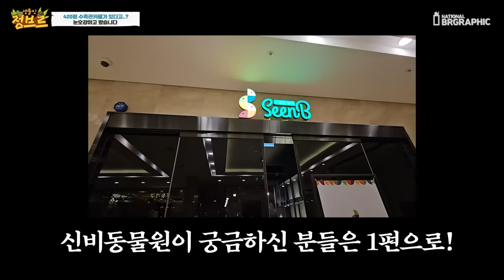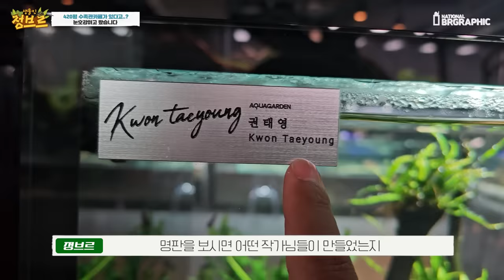세계최대규모 수족관이 우리나라에 있었네요 ㄷㄷ 27M어항 역대급스케일!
카페만 420평이라는데 ... 너무 아름답게 꾸며진것 같아요
처음보는 생물도 있었고 점점 더 꾸며지면 이쁘고 색다른 공간이 되겠더라구여 기대기대~~